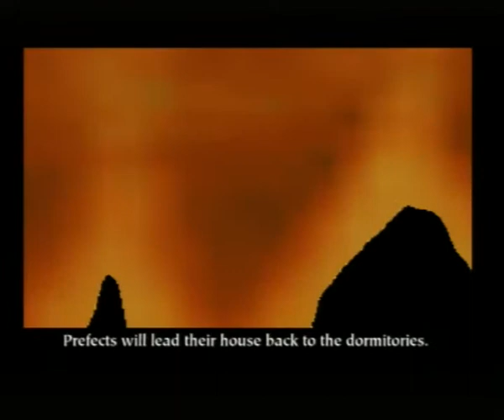Harry Potter and the Philosopher's Stone Let's Play #9